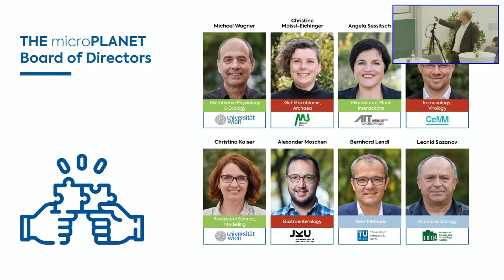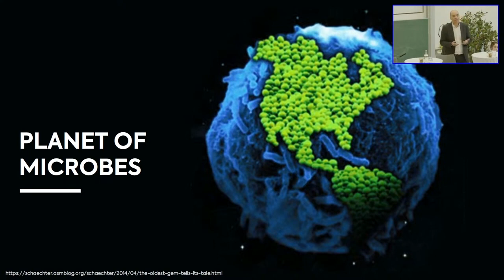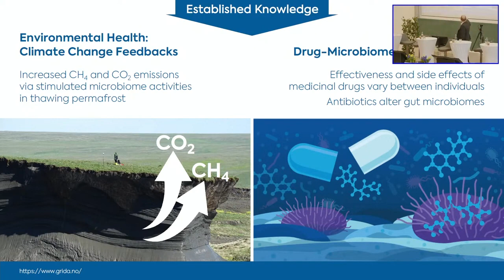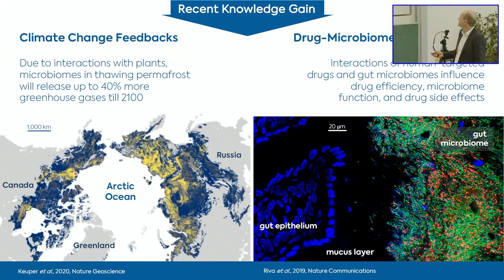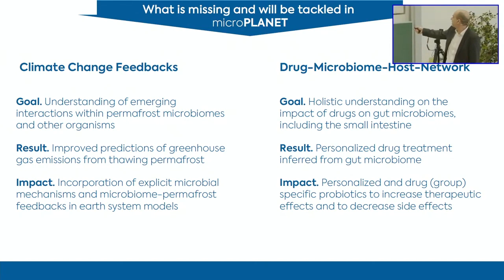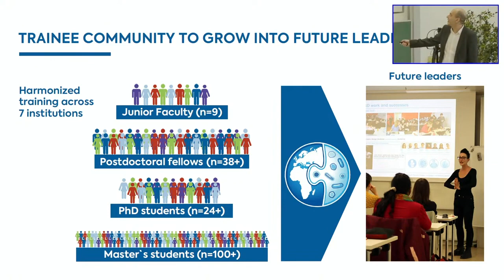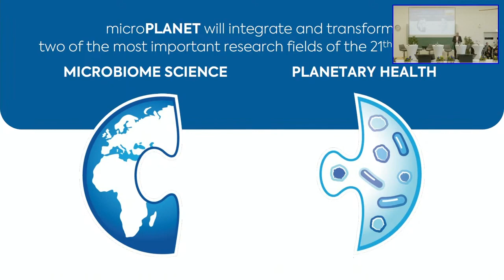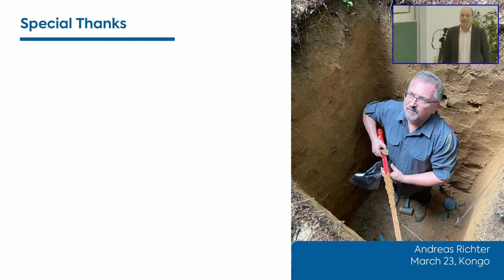Michael Wagner: Microbiome for a sustainable future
"Microbiomes Drive Planetary Health": Under this motto, 30 scientists led by microbiologist Michael Wagner from the University of Vienna pooled their competences together. As a team, they aim to understand how microbiomes – communities of tiny microorganisms – regulate planetary health. With their ambitious project, the team was currently able to succeed in the competitive Clusters of Excellence-Programm of the Austrian Science Fund (FWF).

A research consortium led by Michael Wagner, deputy head of CeMESS, has been successful in the Austrian Science Fund's (FWF) competitive excellence programme. Under the heading "Microbiomes Drive Planetary Health", 30 principal investigators - including 18 CeMESS researchers - from seven Austrian research institutions  (Austrian Institute of Technology (AIT), Institute of Science and Technology Austria (ISTA), Medical University of Graz, Austrian Academy of Sciences/Research Center for Molecular Medicine (CeMM), TU Vienna, Johannes Kepler University Linz) are pooling their expertise. Together, they will address the most pressing and fundamental questions in microbiome research. Based on this knowledge, they aim to significantly advance the understanding of global change and develop solutions for a sustainable future.

At the Dies Academicus 2023 Michael Wagner gave an insight into the research being carried out in the project. The aim of the consortium is to gain a functional and mechanistic understanding of environmental and host-associated microbiomes, in order to better identify the many services they provide and to more efficiently manipulate them for the benefit of planetary health. To achieve this transformative goal, the Cluster of Excellence aims to exploit new synergies by breaking down the boundaries between environmental and medical microbiome research in Austria.
The Cluster of Excellence (CoE) "Microbiomes Drive Planetary Health" will receive €21 million in funding from the Austrian Science Fund (FWF) over five years. The FWF will provide 60% of the funding for the individual clusters, with the remaining 40% coming from the participating research institutions' own funds. The CoE will start its work in summer/autumn 2023.